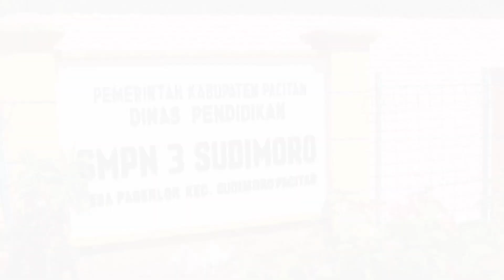PROFIL SMP N 3 SUDIMORO _ TUGAS AKHIR KELOMPOK 3 XII MULTIMEDIA